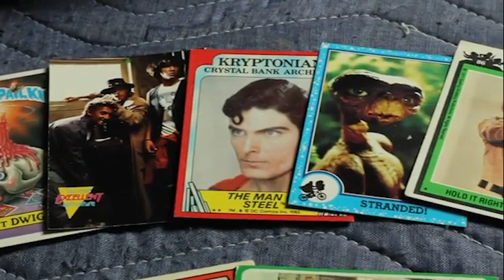Module 4 Assignment (Interview with Ralph James)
An interview with a movie / TV show card expert!